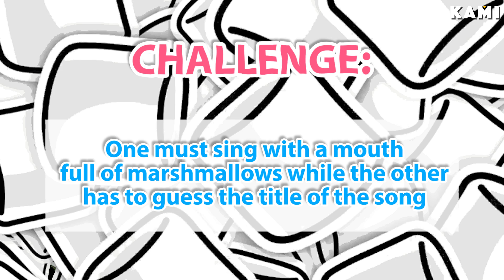Filipino couple takes on the KAMI video challenge: To sing with their mouths full of marshmallows!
This talented Pinoy couple got some serious skills as they sing with their mouths full! They take turns stuffing their mouths and trying to sing as much songs. Each is given 10 seconds to guess what the other is singing. And the winner is!